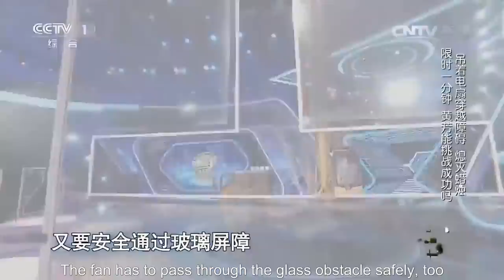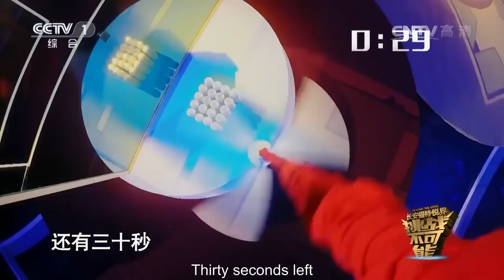Impossible Challenge Season 2: Episode 8 | CCTV English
A female crane driver from Hanzhong, Shaanxi Province needs to operate a crane to hoist a high-speed rotating fan across three narrow glass barriers, ensuring that the barriers do not break, and use the fan to extinguish all candles when passing the third glass barrier. A master's degree holder from Zhejiang University will use EEG to manipulate mice to walk a maze, while a repairman is challenged to drill holes in various kinds of eggs without breaking the egg membrane.